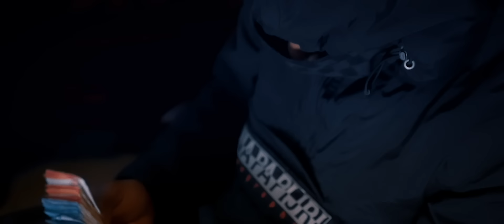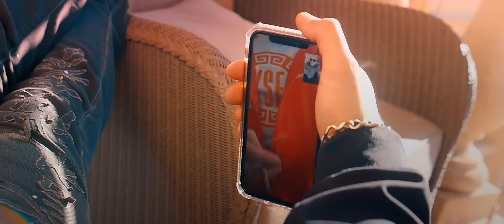Le A - Malhonnête (Clip Officiel)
Directed by Benjamin Auriche

Snapchat du label → Ysf_production